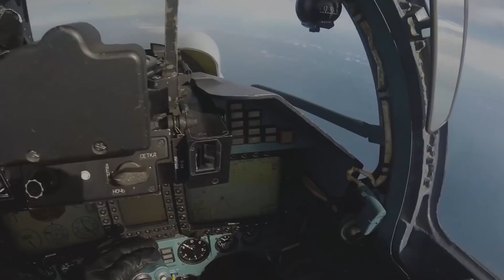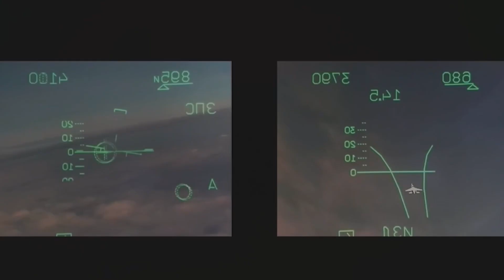NATO-Russia tension rising: Putin conducts fighter jet drills over Baltic Sea. Will NATO respond?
Russia's defense ministry announced that it had initiated tactical exercises involving fighter jets over the Baltic Sea. The primary objective of these maneuvers is to assess the readiness of the pilots to carry out combat operations and execute specialized tasks.

According to the ministry's statement on the Telegram messaging app, the Su-27 fighter jets belonging to the Baltic Fleet's crew engaged in firing airborne weapons at cruise missiles and simulated enemy aircraft. The exercise aims to evaluate the flight crew's preparedness to effectively undertake combat missions and handle specific assignments.

In addition to enhancing their skills, the fighter jet crews are currently engaged in round-the-clock combat duty, safeguarding the airspace of Russia's Kaliningrad exclave.

These exercises come amid the growing number of intercepts between NATO and Russian military planes over the Baltic and Black Seas. The potential consequences of these Russian fighter jet exercises can vary depending on the context and reactions of other countries involved. Here are some possible outcomes:

Heightened Tensions:
These exercises could contribute to escalating tensions between Russia and neighboring countries, particularly if they are seen as provocative or aggressive. Increased military activity near sensitive areas such as the Baltic Sea could raise concerns and lead to a more confrontational atmosphere.

Response from NATO:
If the exercises are perceived as a threat or a violation of international norms, NATO countries may respond by increasing their own military presence or conducting counter-exercises. This could further exacerbate the already strained relations between Russia and NATO.

Regional Instability: The exercises taking place near the Baltic Sea could create a sense of instability in the region. Neighboring countries may perceive the exercises as a potential security risk and respond by bolstering their own defense capabilities, leading to a cycle of military build-up and heightened tensions.

Accidental Escalation:
During military exercises, there is always a risk of accidents or miscalculations that could escalate the situation. Unintentional violations of airspace, misinterpretation of intentions, or technical malfunctions could potentially lead to unintended confrontations or conflicts.

International Condemnation:
Depending on the nature and scale of the exercises, there could be international condemnation or diplomatic protests against Russia's actions. This could result in diplomatic repercussions, economic sanctions, or other forms of international pressure.

It's important to note that the consequences can be influenced by the broader geopolitical context and the specific responses of other countries involved. The ultimate impact will depend on how these exercises are perceived and interpreted by different stakeholders.